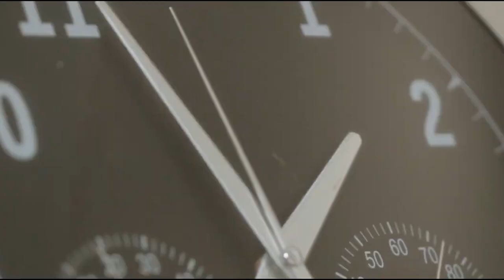Dies polkesjam 2024